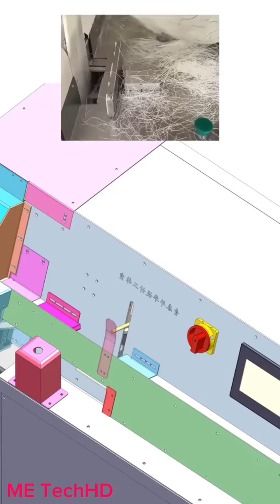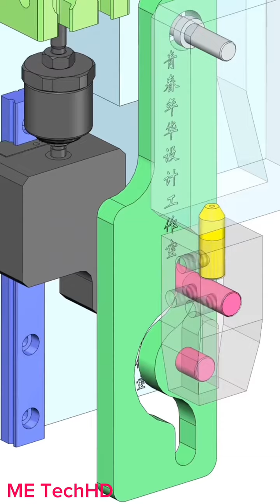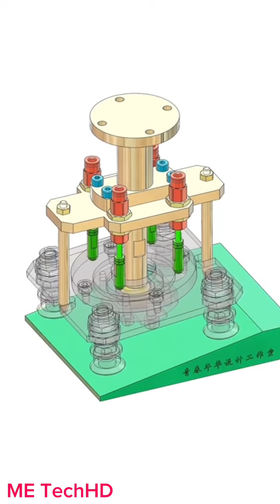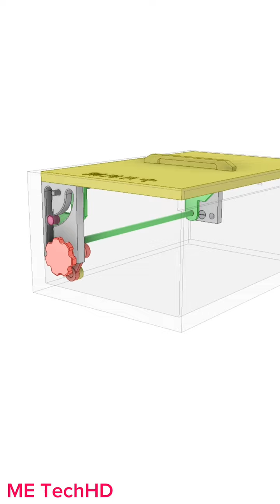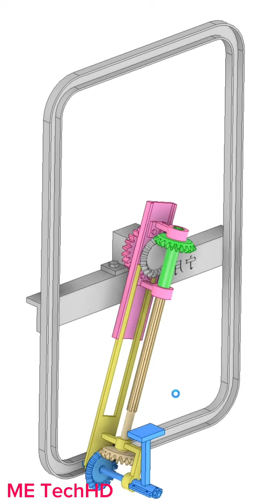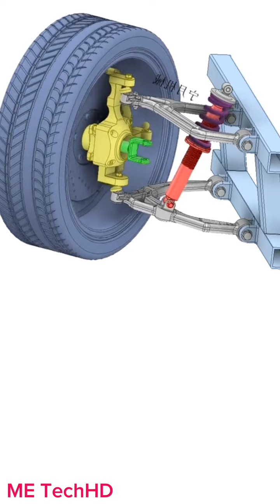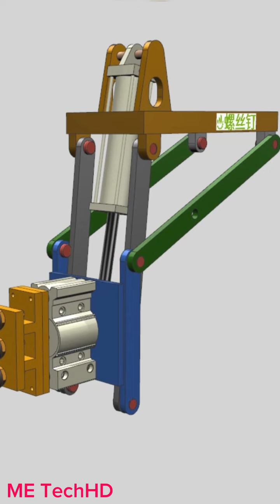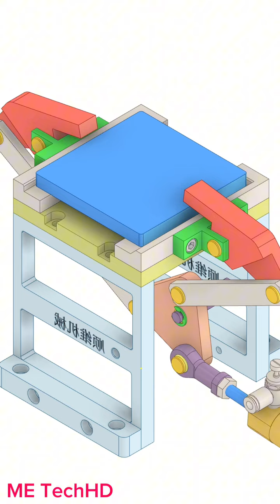BEAUTIFUL AND USEFUL MECHANICAL MECHANISM PART 2